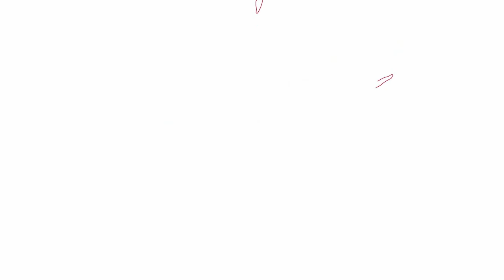GGST ▰ Consomme (#1 Ranked Potemkin) vs Gesui (#2 Ranked Leo). High Level Gameplay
📝 Consomme is currently #1 Ranked Pot and Gesui is #2 Ranked Leo Whitefang in Guilty Gear Strive (March 23, 2023).

1. GGST - Hellfire
2. GGXrd - Shotgun & Head
3. GGXX - Burly Heart

🔎 About socials:

If I tag socials, then this should be done for ALL players (without a single exception), and not just for one person. Socials of some players can not be found (players with default nicknames, some Asian players, etc).

But I respect the players whose matches I post. Therefore, if you are sure that videos presented "as is" are not acceptable, I will stop posting content with your participation and remove the ones posted earlier.

If you want to tag socials by yourself, feel free to post _usernames_ in comment section (YouTube may remove links).

⚠️ All of the footage was captured by me directly from the in-game replay system (openly available for all players to view and share public replays) then edited in DaVinci Resolve. The purpose of these videos is to provide educational high level content of Guilty Gear Strive, so the viewer can learn new combos and more!